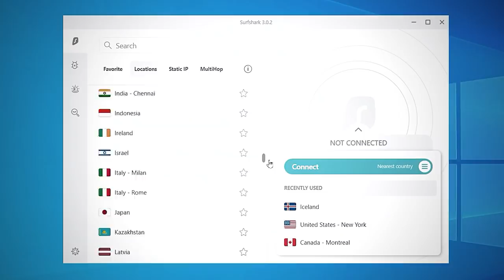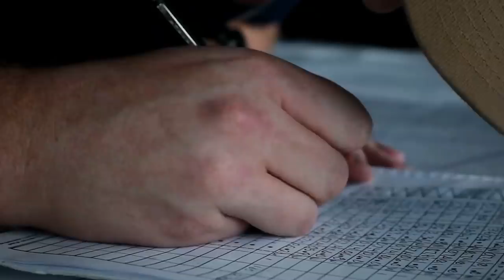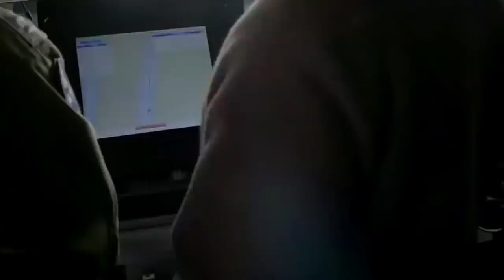US Supercarrier Survives Shock Bomb Impact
In the summer of 2021, the state-of-the-art USS Gerald R. Ford aircraft carrier was sailing off the US East Coast when suddenly a powerful underwater explosion detonated right next to her.

The incident was caught on camera and shows a massive blast of water rushing towards the sky in what was recorded as a 3.9-magnitude earthquake off the coast of Florida.

However, the mighty and extraordinarily expensive carrier was left unscathed, and the video shows how it just lies there through turbulent ocean waves and white caps.

In a rather surprising turn of events, it was the Navy itself that assaulted its own vessel. The exercise was part of a common practice known as Full Ship Shock Trials, a dangerous method that calls for a high degree of professionalism and combat readiness proportional to a real fight...